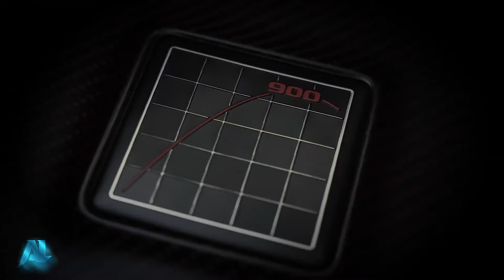BRABUS ROCKET 900: "A Limited Edition (10) Vehicles"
At the heart of this BRABUS top-of-the-line automobile is the new BRABUS ROCKET 900 Biturbo V8 increased-displacement engine, which thanks to the displacement increase to 4.5 liters and a new high-performance forced- induction system delivers a peak output of 662 kW / 900 hp (888 bhp). Although the engine produces a peak torque of 1,250 Nm (922 lb-ft), it is limited in the vehicle to 1,050 Nm (774 lb-ft).

Source
Brabus

Music
YouTube Library